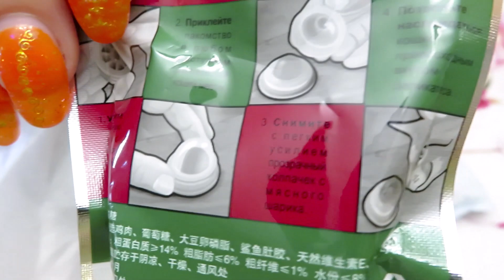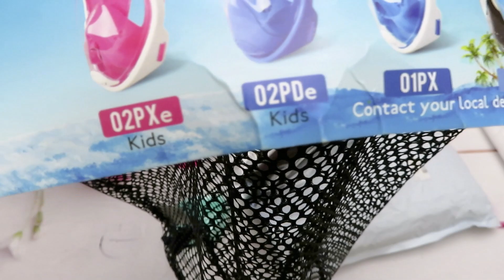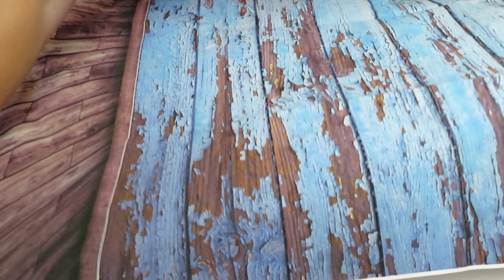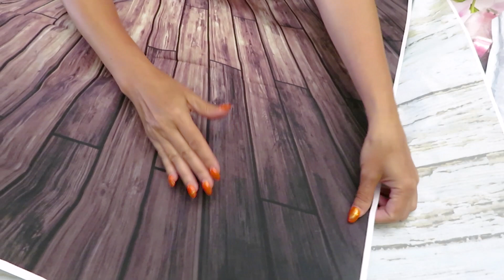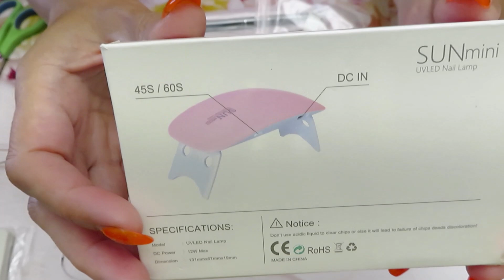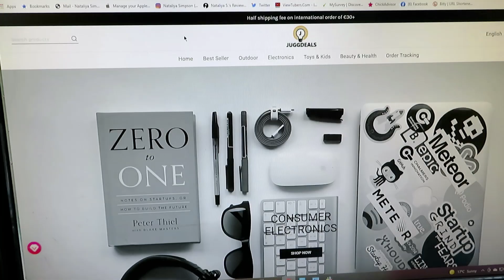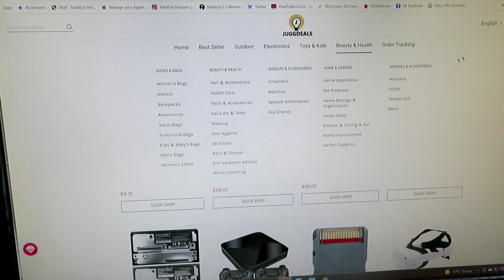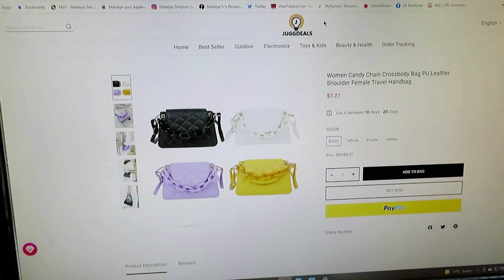JUGGDEALS & DIYDigitalArt Unboxing Review. Lots Of Cool Product For Affordable Price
In todays video we will have unboxing from two companies (i made a mistake). One is a very new on my channel Juggdeals.com and DIYDigitalart.com (i did unboxing from this store)
Lots of links under this video. Please check them out
 DISCOUT CODES:
EVERYDAYECRAFTS - Love10OFF
FGNORMAL - Nataliya10OFF
NEWHOMY - Lovecraftforever  save 6%
Craftsyart - NATALIYA6%OFF

My Food Channel - Food Goods With Nataliya